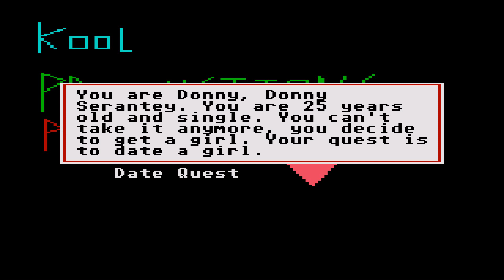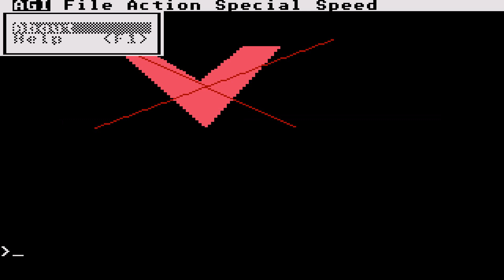ATARI ST Datequest 2001Kool Productions zip